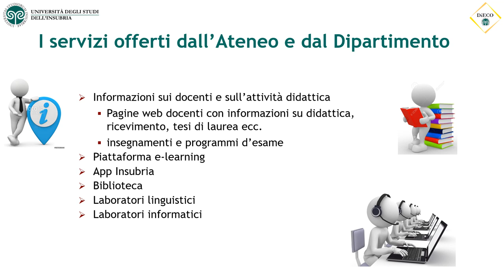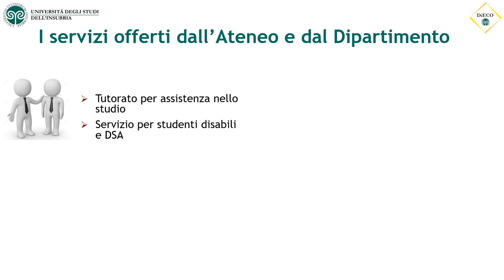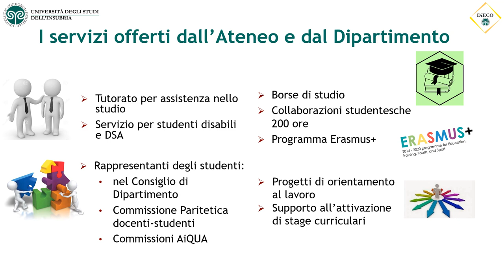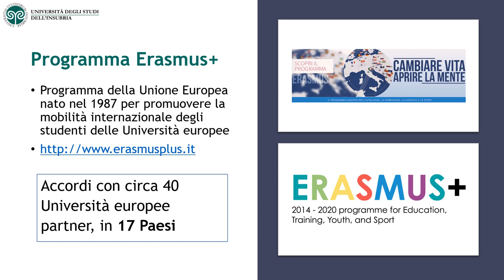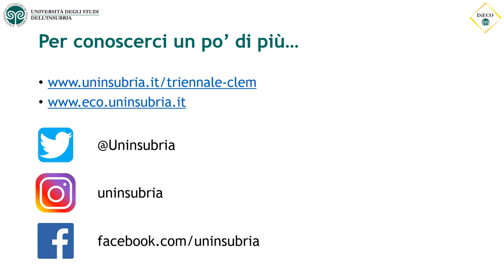Economia e management: presentazione dei servizi